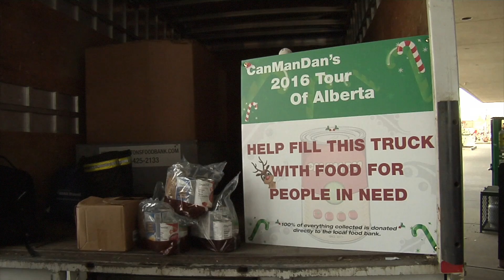Dan The Can Man